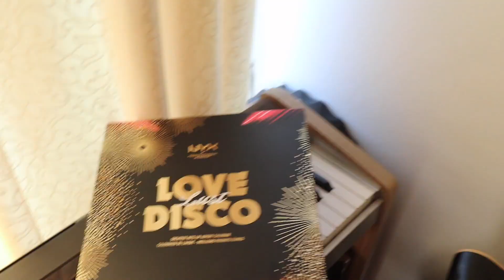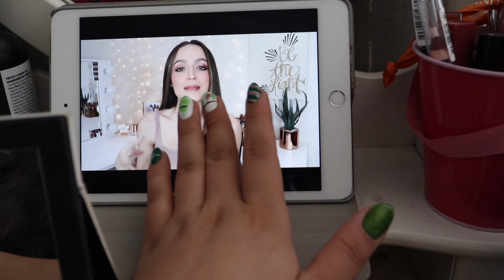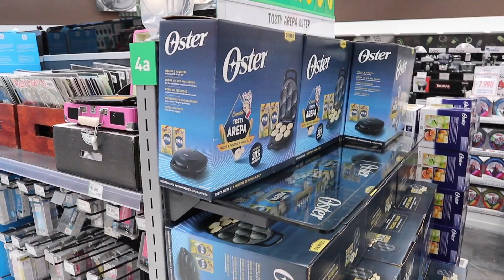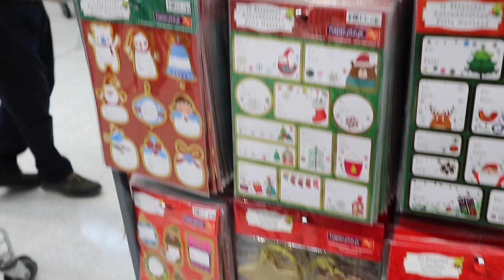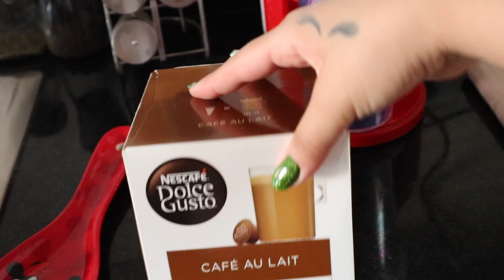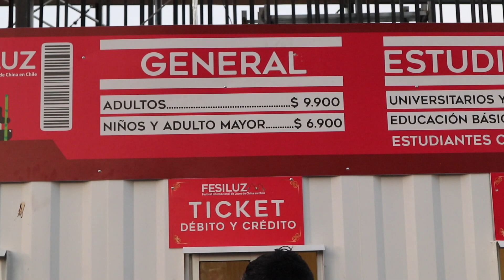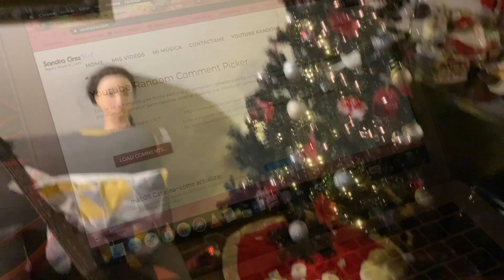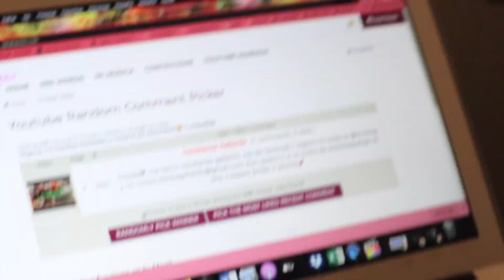Vlogmas nº9 Festival de Luces Chinas y Ganadora Del Sorteo !! ♥ Lmaquillaje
Por favor leer la Cajita de Información antes de preguntar :D

► Instagram Studio
- Stgo:

Camara que utilizo: Canon T5i / Iphone XS Max
Programa con el que edito: Final Cut Pro X

Muchas gracias por su constante apoyo! Los quiero!

Alesandra Yañez Montecinos.